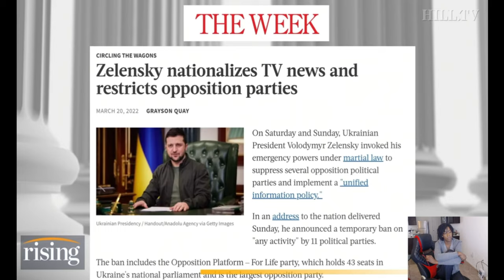My rant over Zelensky's bitch move to squash free speech!!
I can understand the frustration but he is no better than Putin, Jinping, and yes, the coward Trudeau.